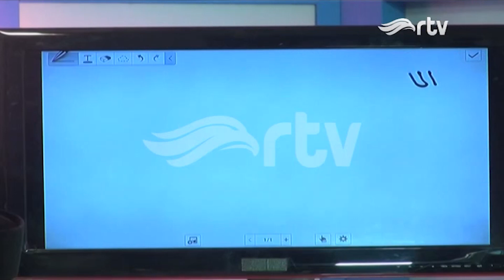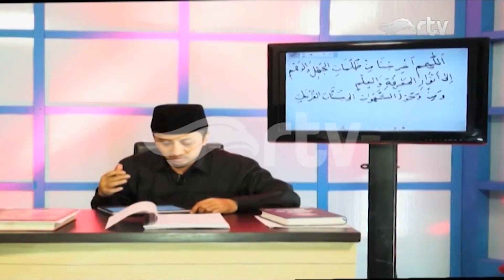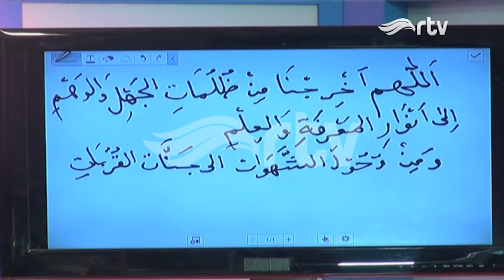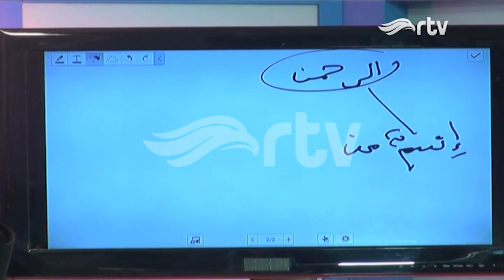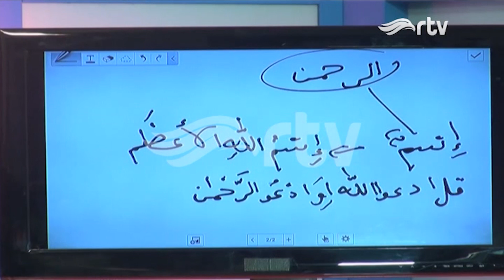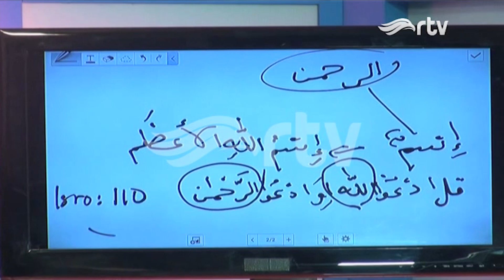Risalah Hati - ASMAUL HUSNA (AR RAHMAN) bagian 1 part. 3